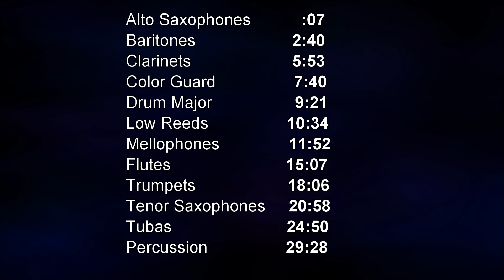2017 Band Camp Runway Show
2017 Sandra Day O'Connor Marching Band's camp "Runway Show".
Alto Sax-:07
Baritones 2:40
Clarinets 5:53
Color Guard 7:40
Drum Major 9:21
Low Reeds 10:34  (The winners!)
Mellophones 11:52
Flutes 15:07
Trumpets 18:06
Tenor Sax 20:58
Tubas 24:50
Percussion 29:28